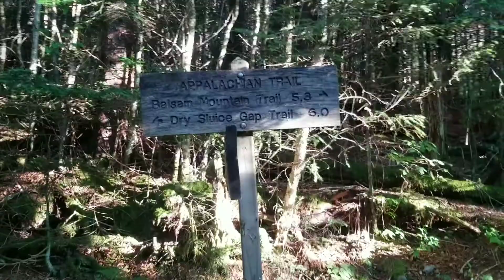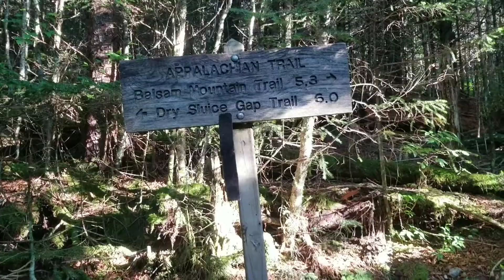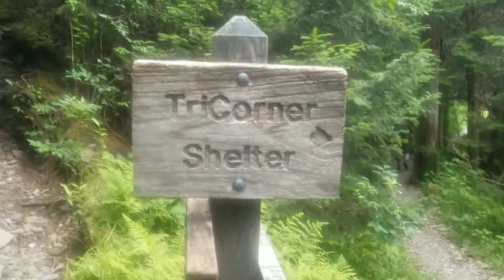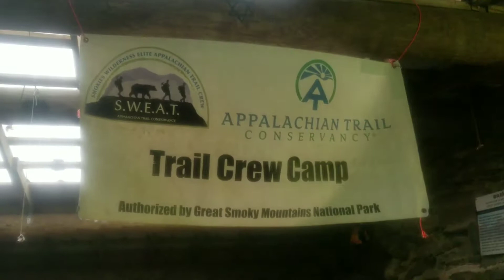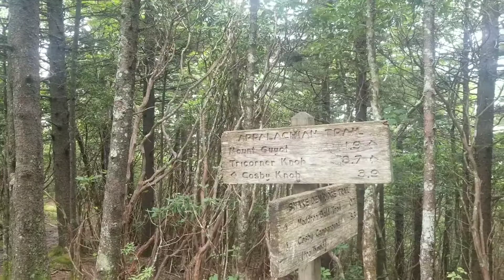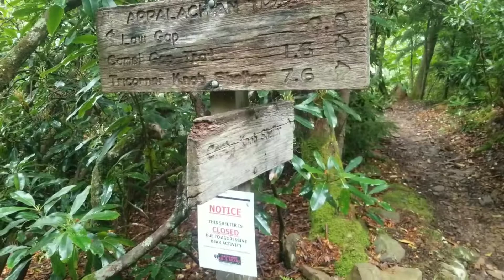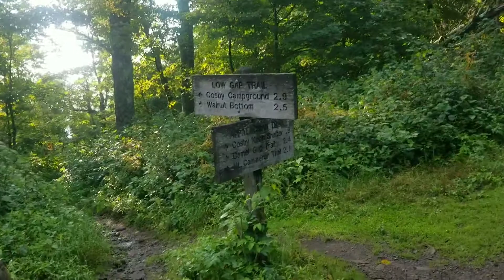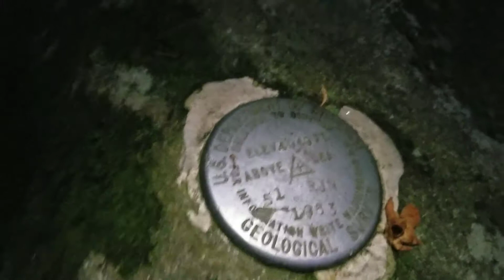Appalachian Trail S1E27 Bears, views, poop and pain.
This was the most beautiful, and longest, and roughest day I have had on the A.T.  Bear Scares galore.  This video has a million great views, starting with the fire tower on Mt. Camerrer.  It ends with seeing a bear as @Smokymountainangel drives us away from the trail.  Hiking with injuries broke me down this episode.  This was the episode I decided to end the season.  There may be some bonus episodes coming up soon. My desire to get back on trail is strong as I am feeling better.